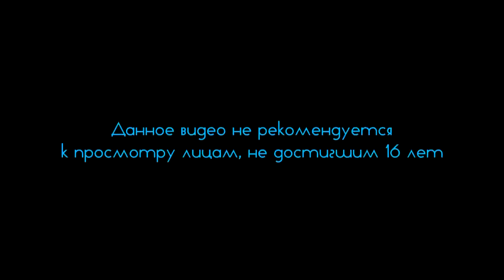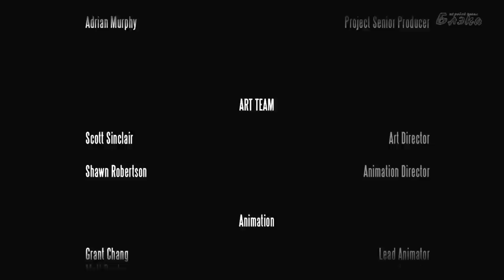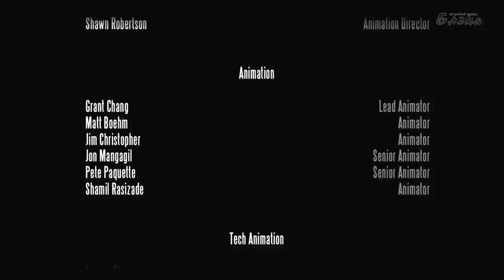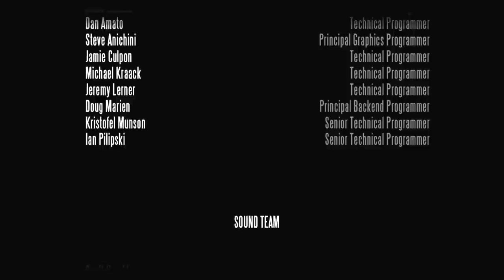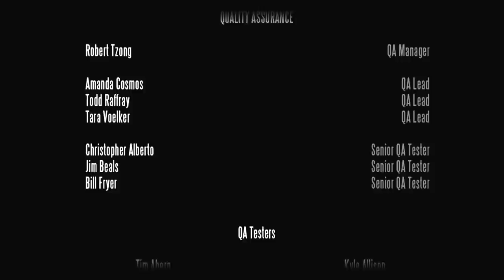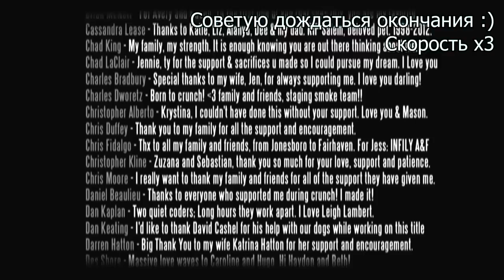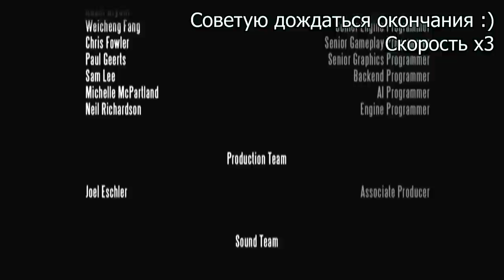Bioshock Infinite #19 Финал. Разрыв шаблона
BioShock Infinite — компьютерная игра в жанре шутера от первого лица с элементами RPG, стимпанка и научной фантастики, разработанная студией Irrational Games под руководством геймдизайнера Кена Левина. Игра была выпущена компанией 2K Games 26 марта 2013 года на трёх платформах: Xbox 360, PlayStation 3 и Microsoft Windows, версия для OS X, разработанная компанией Aspyr Media, вышла 29 августа 2013 года[3]. В России издателем игры выступила компания 1С-СофтКлаб.

Игра BioShock Infinite не связана сюжетно с предыдущими играми серии Bioshock, но содержит ряд схожих с ними тем и образов. Ее действие происходит в 1912 году в вымышленном летающем городе Колумбия. Главный герой, частный детектив Букер ДеВитт, проникает в город в поисках девушки по имени Элизабет. Позже Букер и Элизабет оказываются в центре войны между властями города и мятежными рабочими. Благодаря сверхъестественной способности Элизабет создавать «разрывы» между параллельными мирами герои раскрывают мрачные секреты города и своего собственного прошлого.